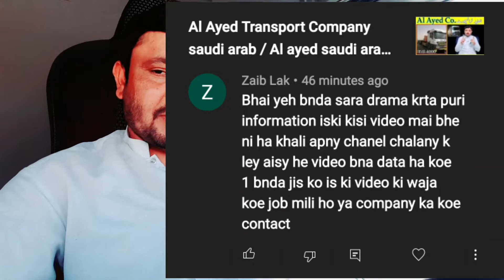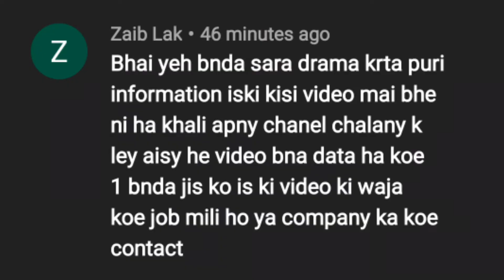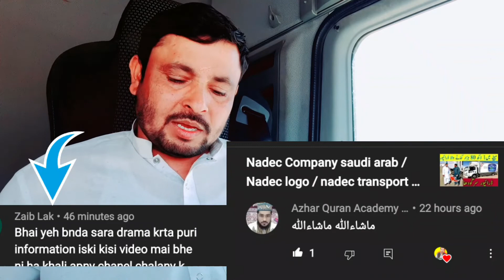jhoot nhi bolta kabhi / ap batayn comment kar k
viral clip youtube
viral velog
hindi velogs
pakistan velogs